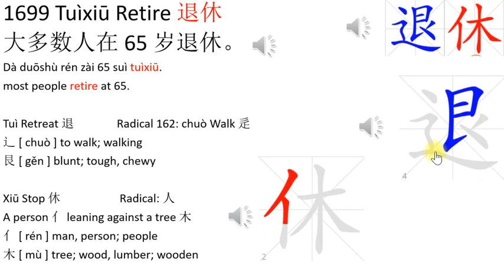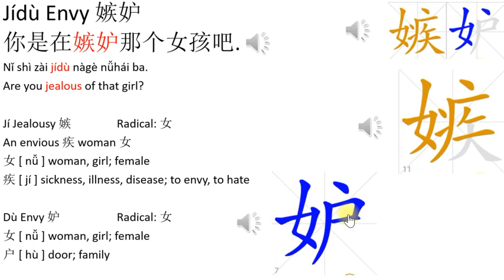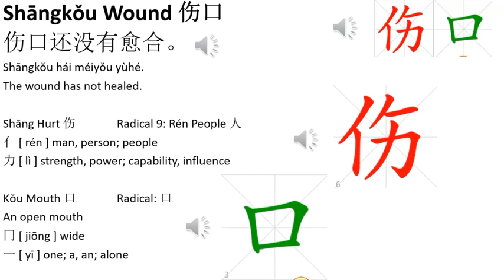1699 Tuìxiū Retire 退休 Learning Center: